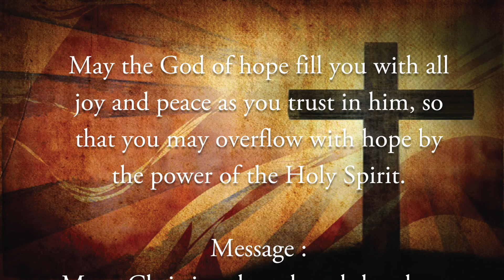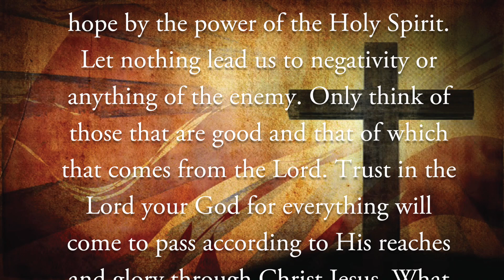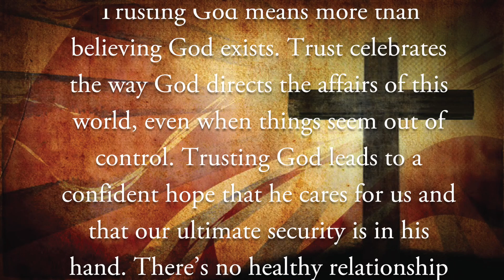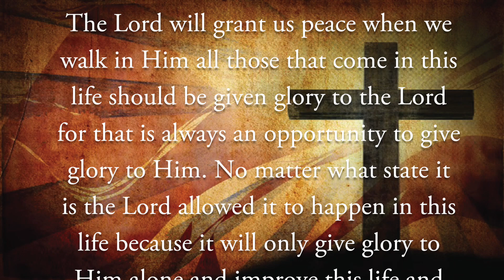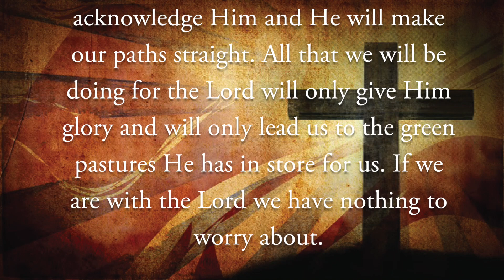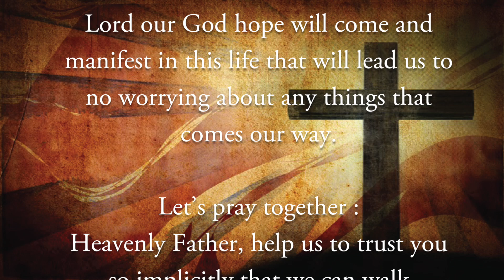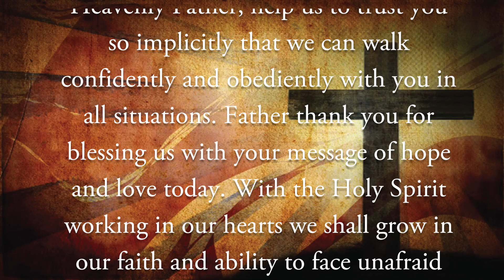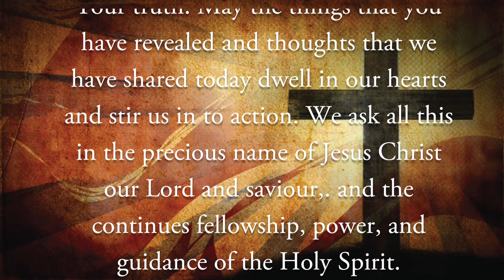You have Peace & Joy as you trust in God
You have Peace & Joy
 as you trust in God